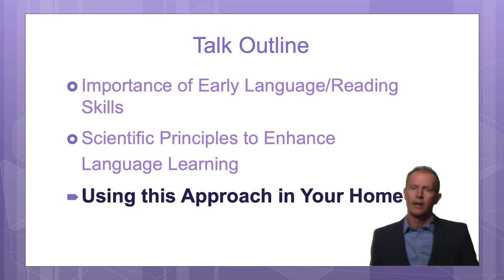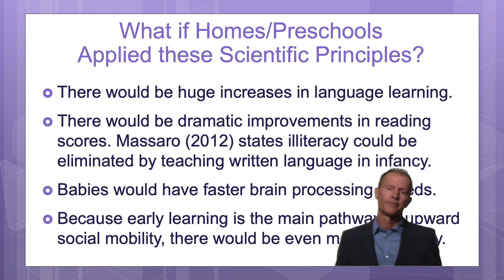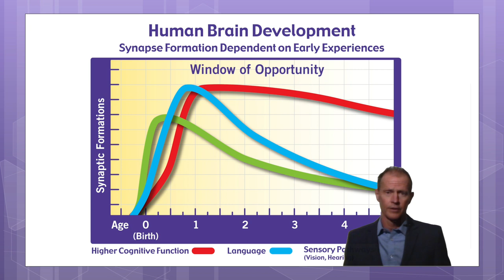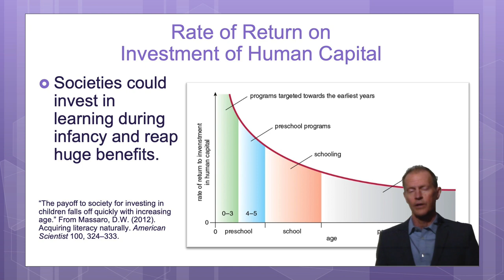Dr. Titzer Part 8 of How to Teach Babies Language Skills: More Benefits of Early Language Learning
Watch part 8 of infant researcher Dr. Robert C. Titzer’s talk on How to Teach Babies Language Skills to learn about more benefits of early language learning, including benefits to societies as well as individuals.

If you missed parts 1–7 of How to Teach Babies Language Skills, start from the beginning to learn about early brain development, the shape bias, variability of language, introducing multiple languages simultaneously, and more

Dr. Robert C. Titzer is an infant researcher and the creator of the Your Baby Can Learn, Your Child Can Read, and Your Child Can Discover series for babies, toddlers, and preschoolers.